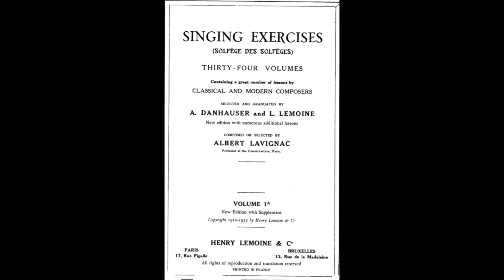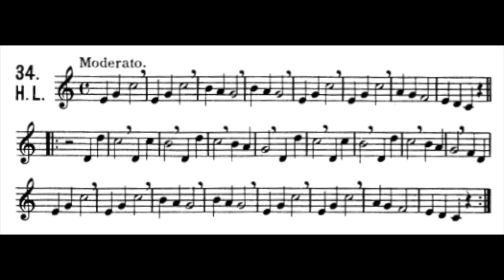Lavignac Volume 1a No:34 With Two Handed Piano